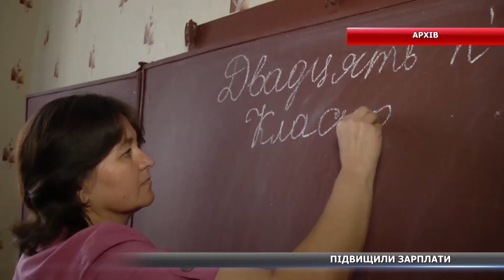Українцям підвищили зарплати: кому і на скільки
На півтори тисячі більше. На першому засіданні цього року Уряд підвищив зарплати. Кому пощастило у 2018 та на скільки збільшився розмір мінімальної зарплати – дізнаєтеся вже за мить